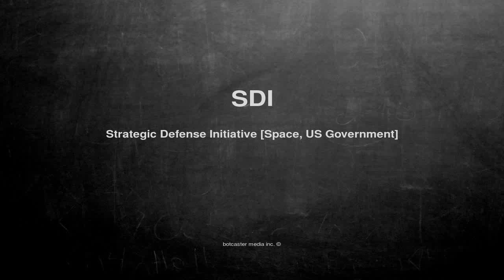What does SDI mean